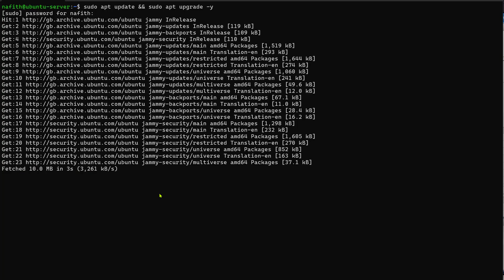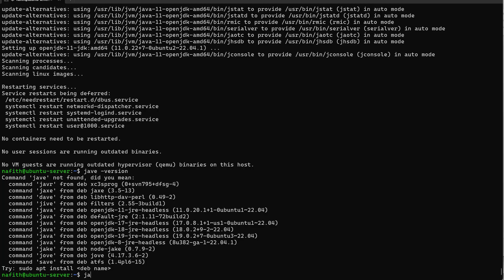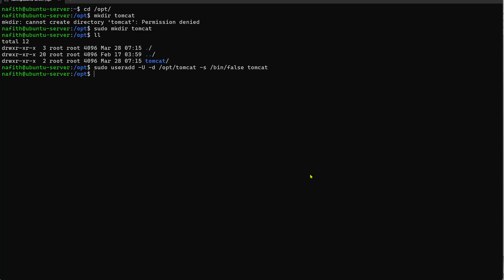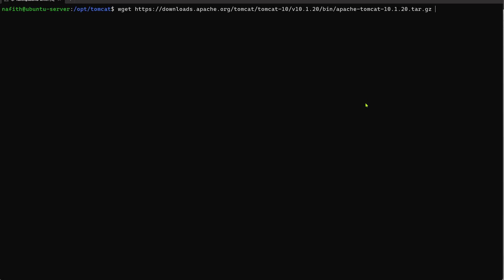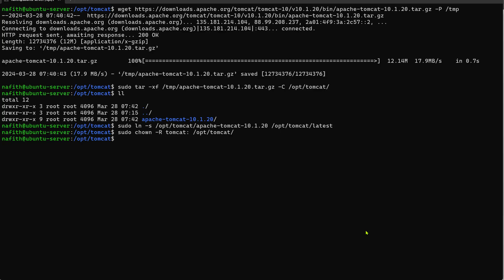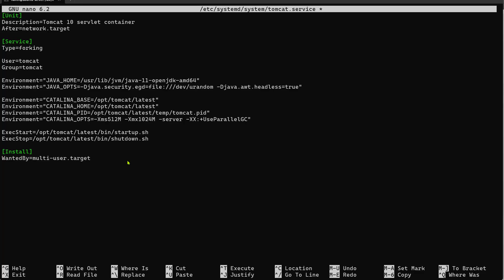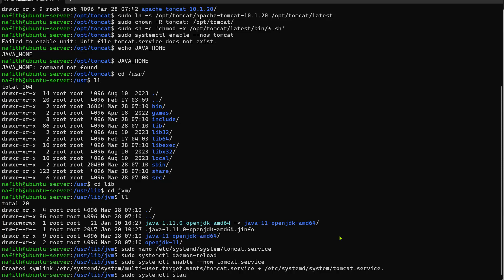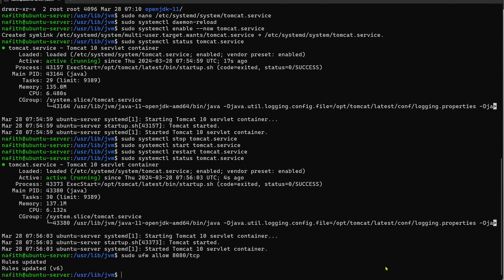Watch this! How to install Apache Tomcat 10 on Ubuntu 22.04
This videos explains the installation of tomcat 10 on ubuntu 22.04
Thanks for visiting my nafithsalama channel

0:00 Objectives of this video
0:29 Install Ubuntu updates and packages
1:19 Java installation
2:30 Tomcat installation
9:33 verify Tomcat functionality

 sudo apt install openjdk-11-jdk

 java -version

 //Create a home directory for tomcat and name it tomcat under /opt directory

 mkdir /opt/tomcat

 //Create tomcat user
 sudo useradd -U -d /opt/tomcat -s /bin/false tomcat

 //Verify
 cat /etc/passwd | grep tomcat

 //unzip the file using tar command
 sudo tar -xf apache-tomcat-10.1.20.tar.gz /opt/tomcat

 //create symbolic link and call it latest
 sudo ln -s /opt/tomcat/apache-tomcat-10.1.20 /opt/tomcat/latest

 //set the permission of tomcat server for the tomcat user
 sudo chown -R tomcat" 'opt/tomcat

 //make the binary directory executable
 sudo sh -c 'chmod +x /opt/tomcat/latest/bin/*.sh'

 //tomcat run as a service.
 //Create the file
 sudo nano /etc/systemd/system/tomcat.service

 //enter the follwing lines in tomca.servcies file
 [Unit]
 Description=Tomcat 10 servlet container
 After=network.target

 [Service]
 Type=forking

 User=tomcat
 Group=tomcat

 Environment="JAVA_HOME=/usr/lib/jvm/java-11-openjdk-amd64"
 Environment="JAVA_OPTS=-Djava.security.egd=file:///dev/urandom -Djava.awt.headless=true"

 Environment="CATALINA_BASE=/opt/tomcat/latest"
 Environment="CATALINA_HOME=/opt/tomcat/latest"
 Environment="CATALINA_PID=/opt/tomcat/latest/temp/tomcat.pid"
 Environment="CATALINA_OPTS=-Xms512M -Xmx1024M -server -XX:+UseParallelGC"

 ExecStart=/opt/tomcat/latest/bin/startup.sh
 ExecStop=/opt/tomcat/latest/bin/shutdown.sh

 [Install]
 WantedBy=multi-user.target

//reload the daemon
sudo systemctl daemon-reload
sudo systemctl enable --now tomcat.service
sudo systemctl start tomcat.service

//in case of a firewall enable tcp 8080

test tomcat10 to x.x.x.x:8080